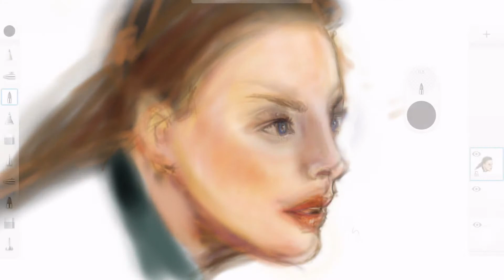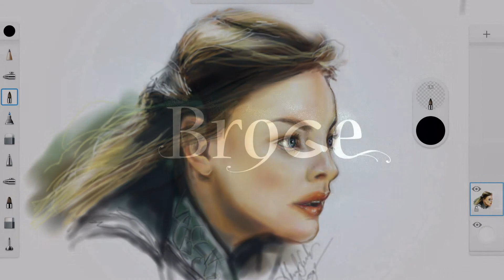Tabletle harikalar yaratmak \ yüzüklerin efendisi arwen çizimi -Lord of the rings Arwen painting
selam herkese bugün size tablette çizip boya dığım arwen çizim i yüzüklerin efendisi filmin den bir sahne yi adım adım eğitim videosu nu göstereceğim. umarım bu çizim ve boyama video sunu beğenirsiniz

digital resimde ışık gölge,
portrede ışık gölge nasıl yapılır,
portrede göz nasıl yapılır,
dijital resim dersleri,
tablette nasıl resim çizilir,
gerçekçi portre nasıl yapılır,
burun nasıl çizilir,
portrede oran orantı nasıl yapılır,
portrede ölçü nasıl yapılır,
portrede ışık ,
portrede ren değeleri,
portrede detaylar nasıl yapılır,
gerçekçi portre nasıl çizilir,
dijital sanatın önemi,
dijital sanatta portre
portrede ayrıntı yapımı,
portre videosu,
digital sanat dersi
dijital sanat eğitimi,
dijital sanat dersleri
dijital sanat eğitim videosu